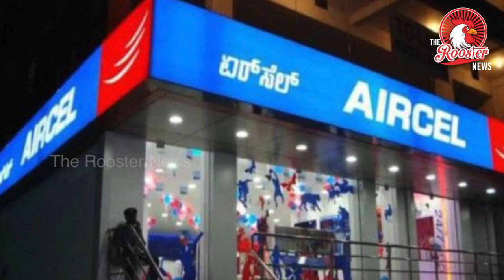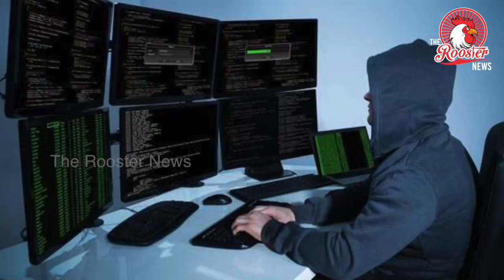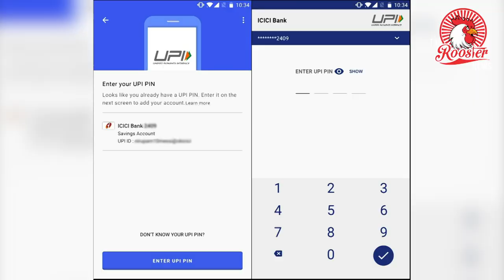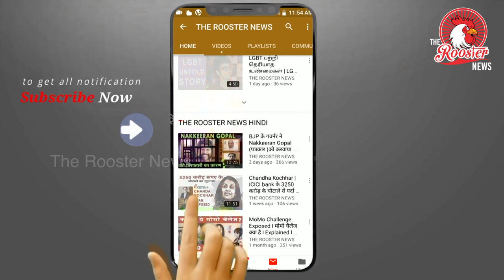6 லட்சம் திருட்டு ? Sim Swap என்றல் என்ன? | Man without smartphone loses Rs 6.8 lakh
In a bizarre case of robbery, a man from Noida, UP was robbed of Rs 6.8 lakh, even though he didn't have a smartphone.

Without any OTP or UPI app, how can robbers conduct this fraud? Was it SIM-swapping at work here?

Rs 6.8 Lakh Robbed Via UPI Fraud

Mohan Lal, a 30-year-old man from Noida was shocked when he went to withdraw some cash from an ATM.

He discovered that fraudsters have siphoned-off Rs 6.8 lakh from his bank account, in the last three months, via 7 transactions.

Quite naturally, he was baffled and confused: Because he didn't own any smartphone, and never ever shared his OTP or PIN with anyone.
He informed the police that he never received any SMS alert from the bank regarding this cash withdrawal, and he had no idea that the money was being robbed from his bank account.

However, he did have a UPI Id, but he hadn't downloaded any app for what.

Then how can this robbery happen?

SIM Swap Led To This UPI Fraud

As per the police who has started the investigation , this robbery took place via UPI payment mechanism, even if the person didn't have any smartphone.

The robbers must have duplicated his SIM Card and accessed UPI profile by simply pressing *99#.

Once they were aware of Mohan Lal's UPI id, they simply transferred the funds from his account to their own, as all the OTPs and alert messages were received on this cloned SIM card.

Now, Mohan Lal didn't receive any alert messages because his SIM was cloned, and most probably not working.

UPI Fraud Takes Many Shapes and Forms: Beware!

This is the second case related to SIM Swapping or SIM Cloning which we witnessed in the last few months.

Last month, Rs 95 lakh was stolen from a bank account , by cloning Airtel SIM card, and the almost the same methodology was employed. Once the SIM is cloned, then the original SIM doesn't get any alerts or notification, as it becomes inactive.

In October, a mam contacted a fake call center which claimed to provide UPI assistance and was robbed of Rs 40,000 .

Fake banking apps and fake banking websites have been stealing money from innocent users since ages, but this new trend of UPI fraud by SIM Cloning is indeed alarming.

Users are advised to keep checking their bank balance and bank details, in case they don't receive any alerts for a long time.

In case you have any suggestions to improve UPI security and safety, then do share them right here.

Related: ICICI, SBI Witnessed Most Frauds In 2016; Bank Of Maharashtra Detects Rs 6 Cr UPI Fraud, Files FIR Against 50!